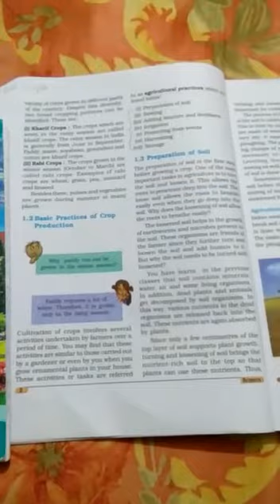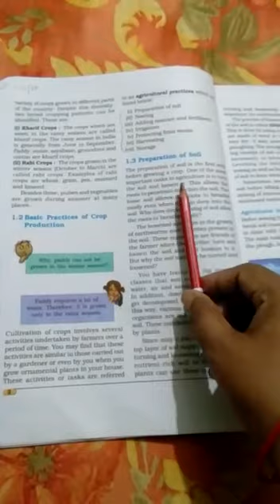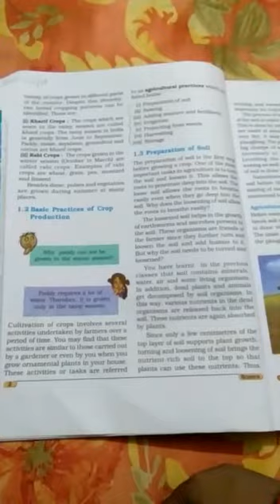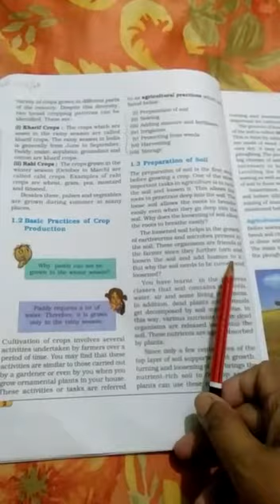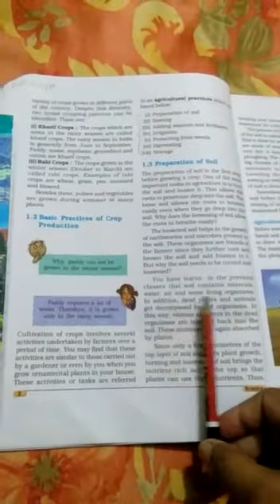Class 8 science lesson 1 part 5